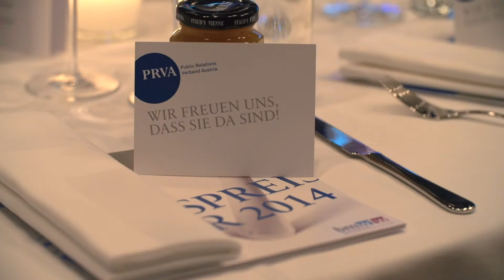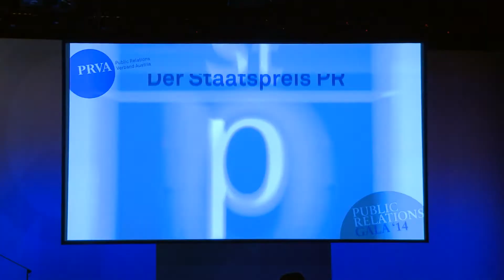PRVA kürt Conchita Wurst zur "Kommunikatorin des Jahres 2014"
Song-Contest-Siegerin Conchita Wurst ist vom Public Relations Wurst ist vom Public Relations Verband Austria (PRVA) zur "Kommunikatorin des Jahres 2014" gekürt worden. Laut der Jury hat Wurst ihr "Window of Opportunity" perfekt genutzt. "Mit hochprofessioneller Kommunikation tritt sie als Botschafterin für Toleranz und Weltoffenheit auf. Selbst bei harten Anwürfen bleibt sie sich immer treu. Diese Leistung ist in Anbetracht des Alters von Conchita Wurst besonders bemerkenswert. Obwohl eine Kunstfigur ist sie echt und authentisch", so die Begründung. Die Ehrung erfolgte auf der PRVA-Gala in Wien, bei der auch das Projekt "BUS:STOP Krumbach: PR für Buswartehäuschen?"
zum PR-Staatspreisträger 2014 gekürt wurde.